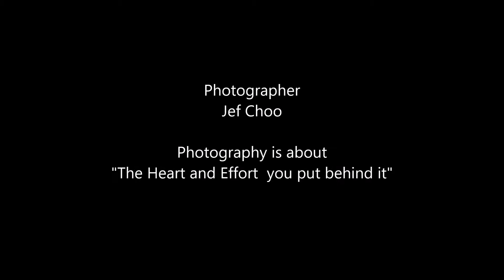2016 Singapore National Figure Skating Championships - Zelia Koh by Jeffini Photography